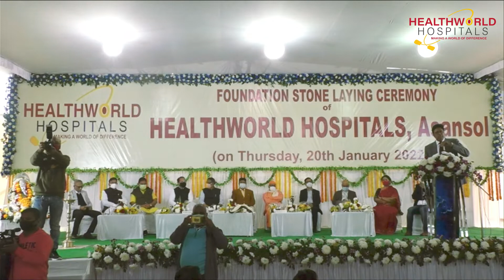A historic day for Asansol…………